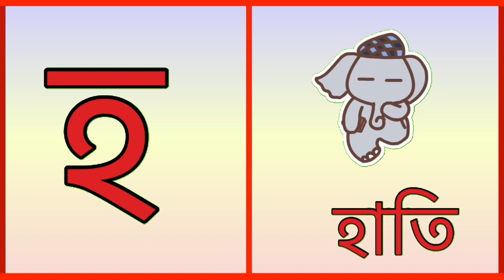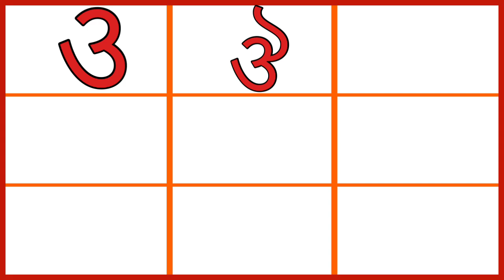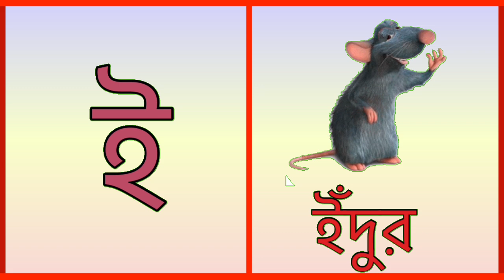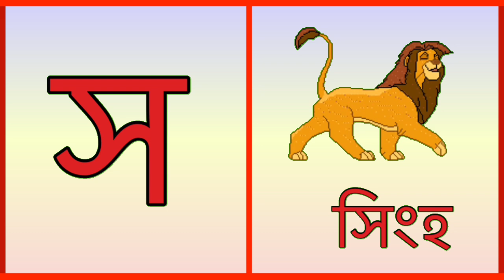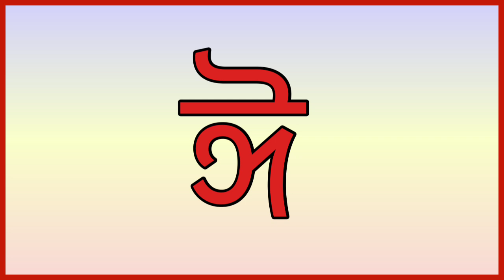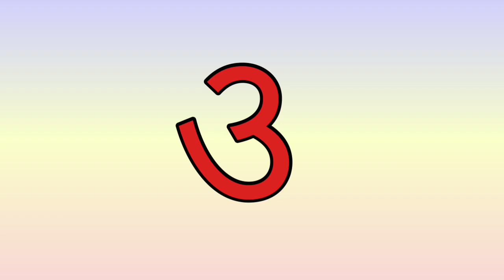স্বরবর্ণ ও ব্যঞ্জনবর্ণ দিয়ে শব্দ গঠন । অ'য় অজগর আসছে তেড়ে / ক তে কলা খ তে খরগোশ